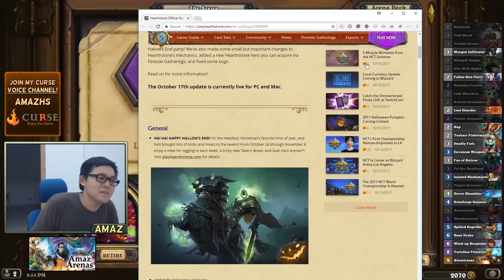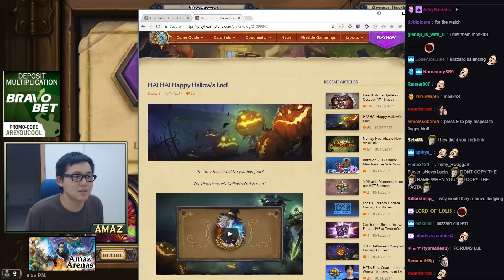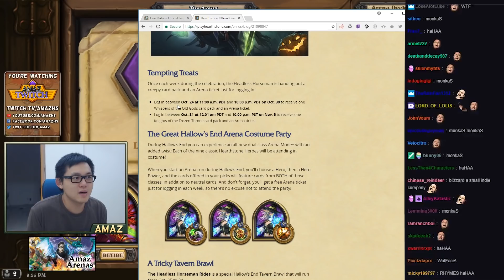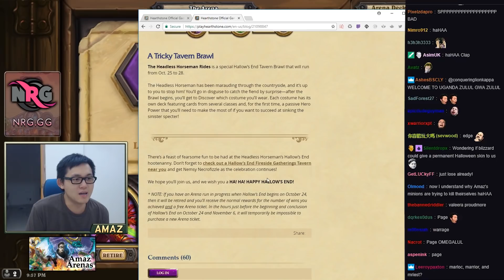NO MORE FLAPPY BIRD!! Arena + Gameplay Changes!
blizzard coming out with some awesome/not so awesome patch notes! Good/decent job guys!